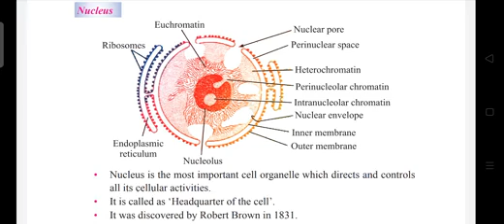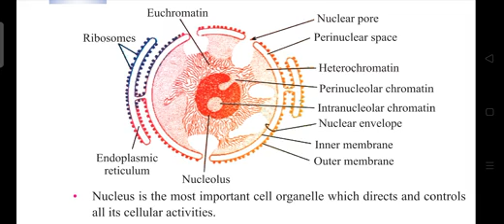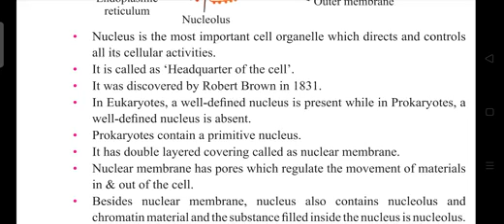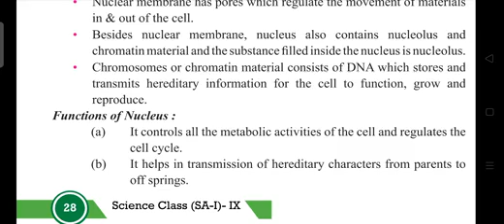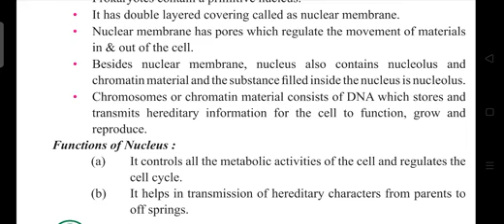The Nucleus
The organ of the cell that we call the nucleus is also called the brain of the cell. This is a very good organza. You will get this information in detail by biologist Mr. Raju Yadav sir in this video. Like it, share it, send it to your friends.